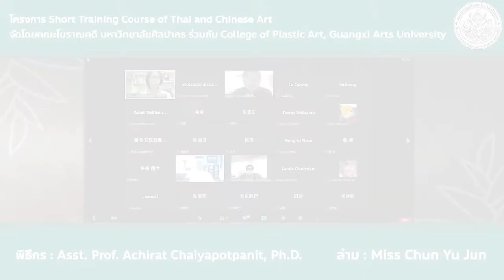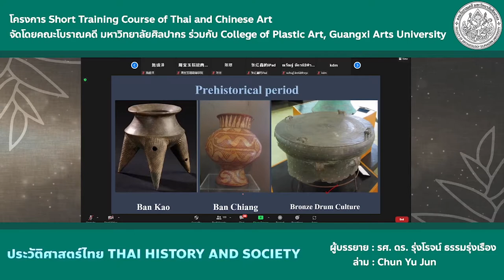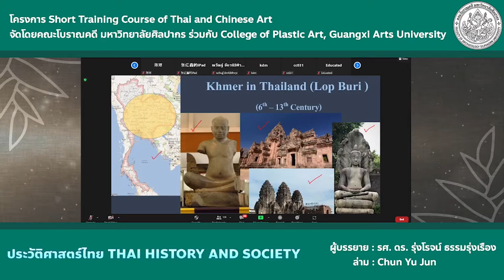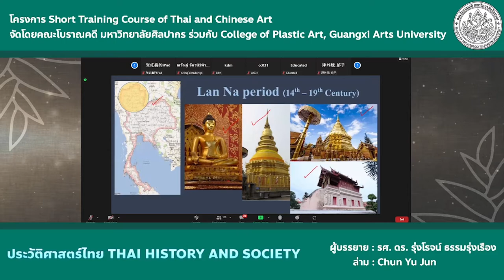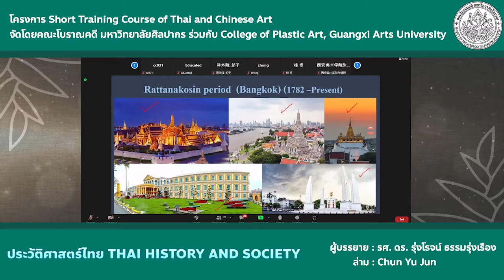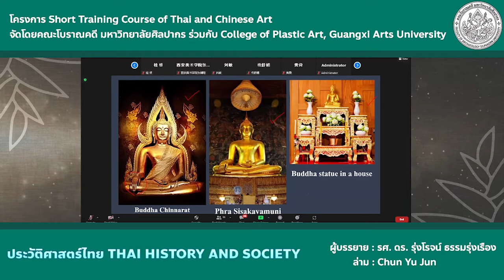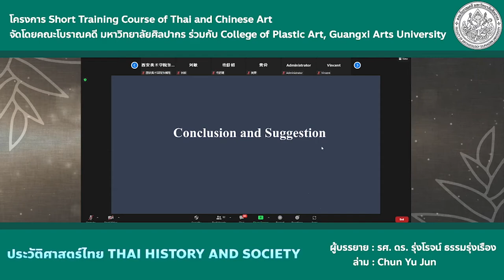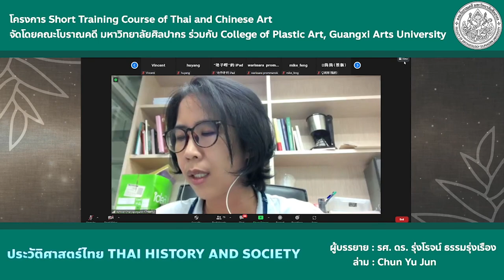Short Training Course of Thai and Chinese Art 01/12: Thai History and Society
Activity: Short Training Course of Thai and Chinese Art
 Host: Archaeology Faculty, Silpakorn University
  Plastic Art College, Guangxi Arts University
Topic:  Thai History and Society
Speaker: Assoc.Prof. Rungroj Thamrungraeng, Ph.D.
  Date: 5 Aug 2021
  Language:  Lecture in Thai, with Chinese interpretation